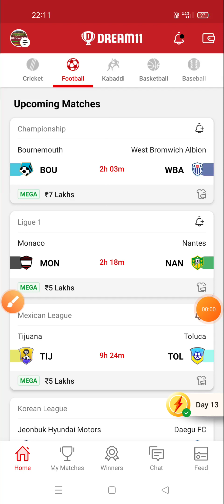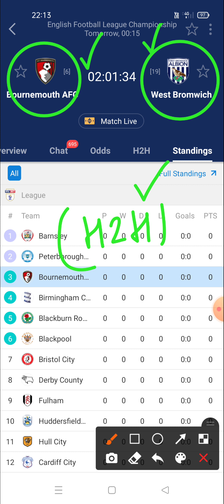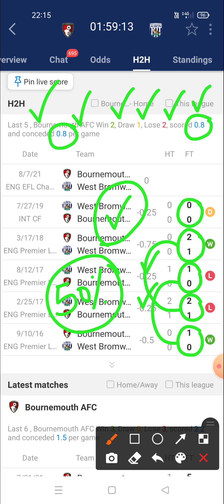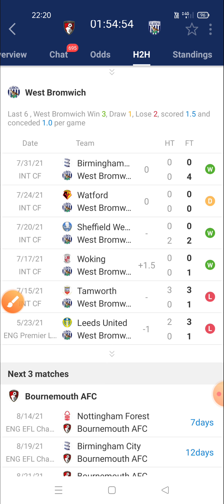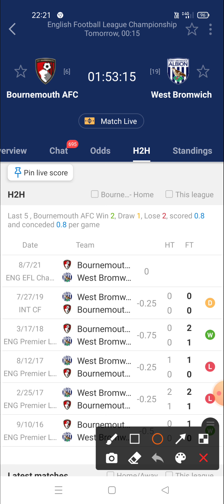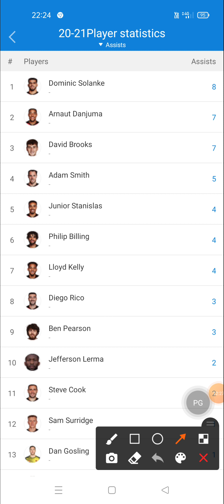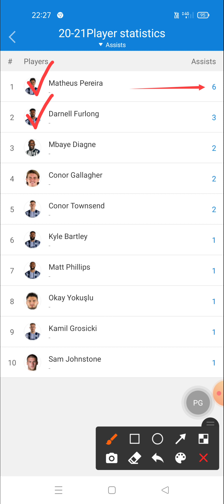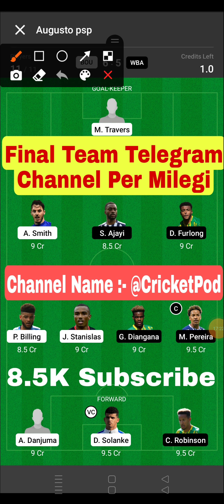BOU vs WBA Dream11 | Bournemouth vs West Bromwich Albion Dream11 Team | Championship Dream11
dream11 football
# dream11_gl_winning_tips
get_rank_1_ dream11

Prediction football
Prediction dream 11 team for today's match
Prediction
Prediction 2020
Prediction 2021

Dream football
Dream11

1. This analysis is based on my Understanding, knowledge and instinct .While selecting your team, consider the points mentioned and make your own decision.
2.Dream11 takes great care to comply with all central and state legislation in India to ensure that users are fully protected. Every contest on platform is carefully designed to comply with applicable statutes and regulations in India. Dream11 constitutes a 'game of mere skill', which makes the Dream11 game exempt from the provisions of the Public Gambling Act, 1867 (PGA). Dream11 is a legitimate business activity protected under Article 19(1)(g) of the Constitution of India

2. The prediction shown in the videos are my thoughts and thinking based on my experience and you are not force to adapt the same and you are free to predict your own.

3. This game involves an element of financial risk and maybe addictive.  Please play responsible and at your own risk.